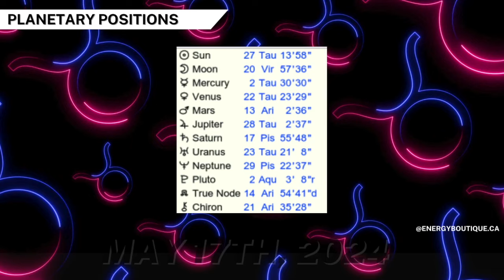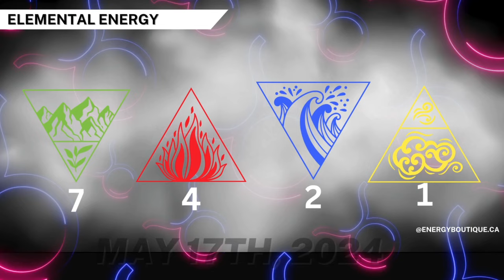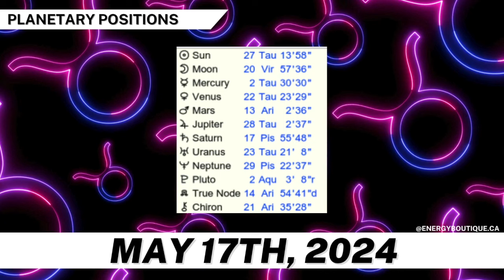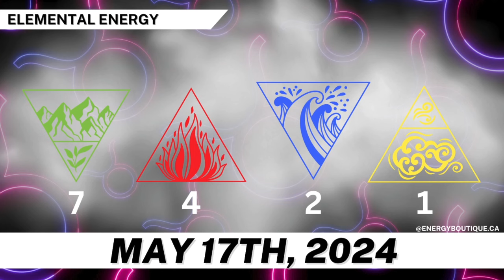ENERGY FORECAST: MAY 17, 2024